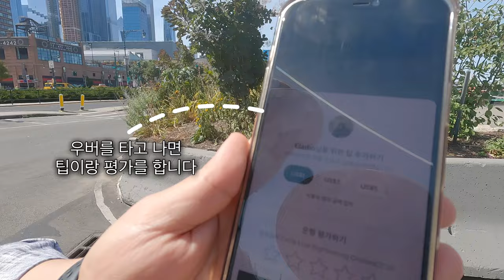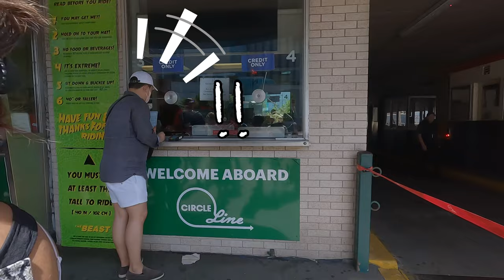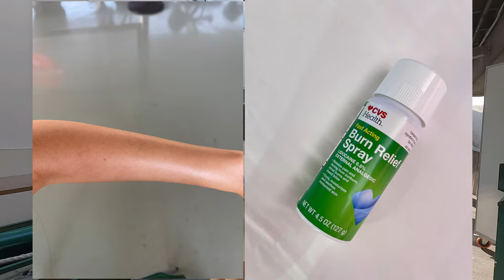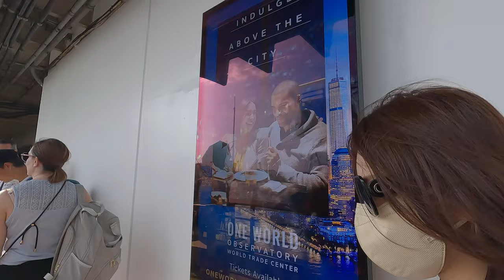🇺🇸EP7)뉴욕까지 갔는데 꼭 봐야하는 결심으로..아직도 실감이 안나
아직은 어색한 미국 팁 문화
그랜드센트럴역 오이스터바에서 현지분이 알려주신 방법으로 팁 계산 방법을 배우고 느리지만 적응해가고 있는 저
팁 계산 궁금하신분들은 참고 해주세요 😊

영화보면 항상 나오는 뉴욕 거리 그리고 뉴욕의 상징의 그녀! 또 빠질수없는 핫플레이스 까지 힘들지만 다 다녀왔습니다 진짜 와~밖에..🥹
그녀를 볼때는 정말 여러나라 분들 모두 한뜻으로 느꼈을 듯한 감정

감사합니다

-song